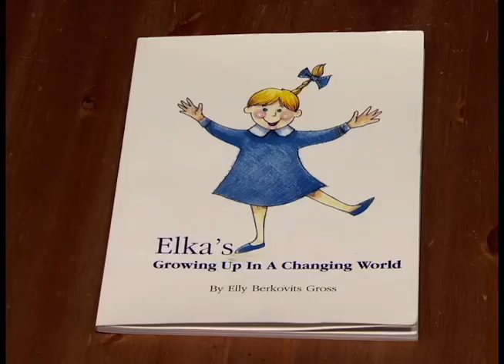Elka's Growing Up In A Changing World - Trailer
Trailer for "Elka's Growing Up In A Changing World", the childhood memories of Elly Berkovits Gross, a Jewish Holocaust Survivor. Available for sale at the United States Holocaust Memorial Museum and on Amazon.com, this film and the accompanying  book, is an excellent tool for teaching young children about life in the 1930's and the events leading up to the Holocaust.

Directed by Lynne McVeigh. Produced by The Transylvania Holocaust Memorial Fund and Elly Gross. Narrated by Annalisa Loeffler. Written by Lynne McVeigh and Mimi Borowich. Animated and Edited by James L. Barry. Original art by Elly Gross, Steven Myerson and James L. Barry. Sound by Bruce Shackelford. Music by Jeffrey Brice.